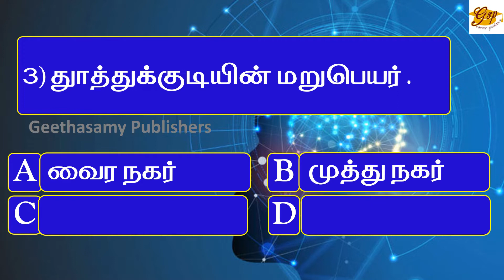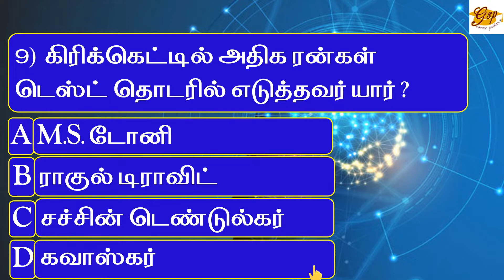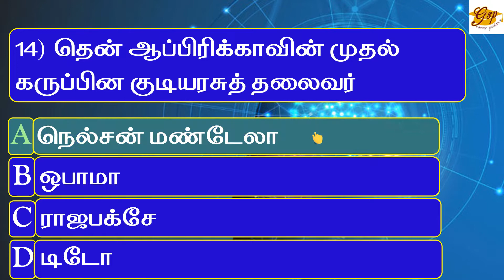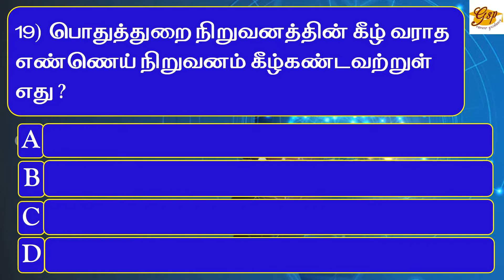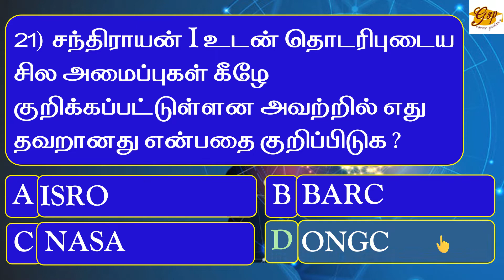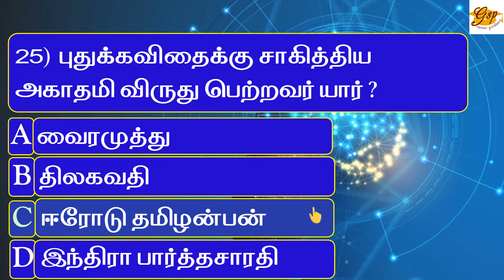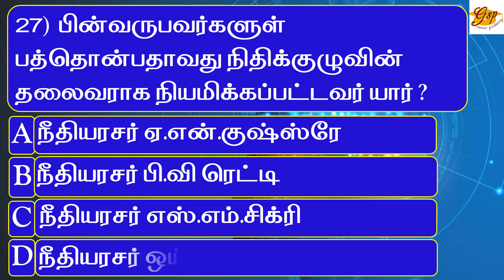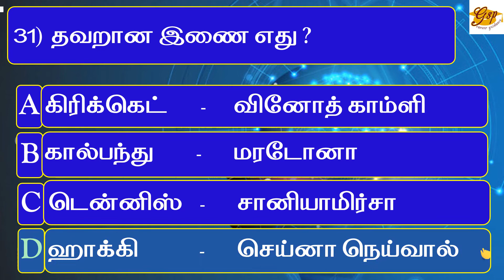Competitive Exams | TNPSC Gp 4-2011 & 2012 |முந்தைய ஆண்டு நடப்பு நிகழ்வு கேள்வி&பதில் |V.Palanichamy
TNPSC தேர்வில் முந்தைய ஆண்டில் கேட்கப்பட்ட கேள்விகள் பாடவாரியாக காணொளி வடிவில் தரப்பட்டு வருகிறது. இந்த காணொளியில்  குரூப்- 4 தேர்வில் தமிழ் வழியில் 2011ம் ஆண்டு  கேட்கப்பட்ட 18 மற்றும் 2012ம் ஆண்டு  கேட்கப்பட்ட 14 மொத்தம் 32 நடப்பு நிகழ்வுகள் சம்பத்தப்பட்ட கேள்விகள் மற்றும் அவற்றின் பதில்களும் தரப்பட்டுள்ளது.

The previous year's questions of Tamil Nadu Public Service Commission (TNPSC), Group-4 exam question papers with answers are given subject-wise. This episode talks about the TNPSC Group-4 Exam, Current Affairs questions, and answers in Tamil medium for the years 2011 & 2012. The total number of questions and answers is 32.